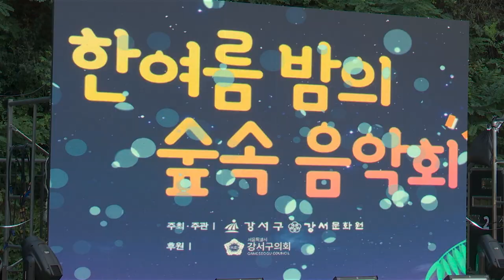허준공원에서 “한여름 밤의 숲속 음악회” 개최 feat. 클로바더빙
지난 26일 강서구 허준공원에서
“한여름 밤의 숲속 음악회”가 열렸습니다.

이번 음악회에서는
지역의 호서예술실용전문학교의 학생들이
시원한 가창력과 퍼포먼스로 행사의 문을 열었습니다.

이어 전자바이올린 퍼포먼서 ‘그레이스’와
남성 중창단 라클라쎄, 미스터 트롯의 신인선,
퓨전 걸그룹 ‘파스텔 걸스’가 나와
행사의 열기를 뜨겁게 달궜습니다.

행사의 피날레에는 가수 백지영이 나와
호소력 짙은 목소리와 폭발적인 가창력으로
관객들에게 큰 감동을 선사했습니다.

강서구와 강서문화원이 주최한 이번 행사는
무더위로 인해 지친 주민들에게
힐링의 시간을 선물하기 위해 마련됐습니다.

한편, 강서구는 오는 10월
올해로 21번째를 맞는 허준축제와 함께
허준건강마라톤 등 주민들의 문화적 갈증을 해소할
다채로운 행사를 준비하고 있습니다.